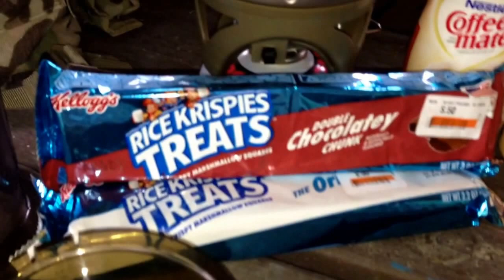Sep 11, 2015